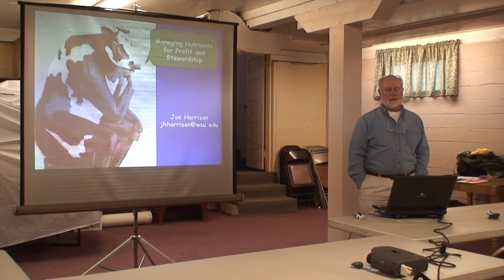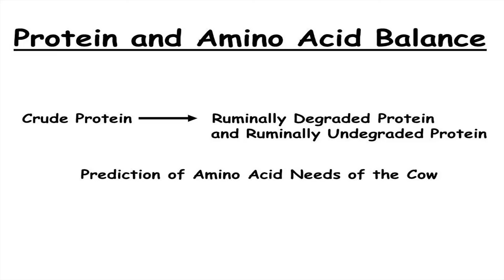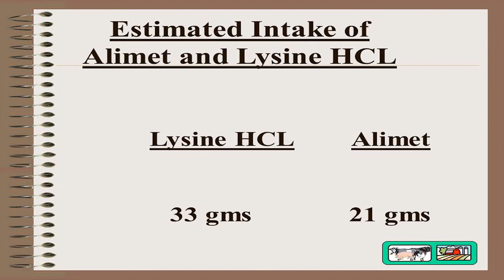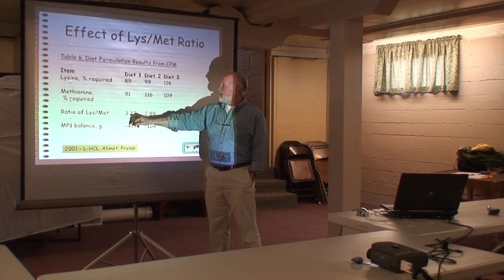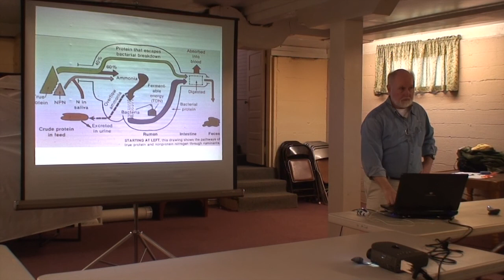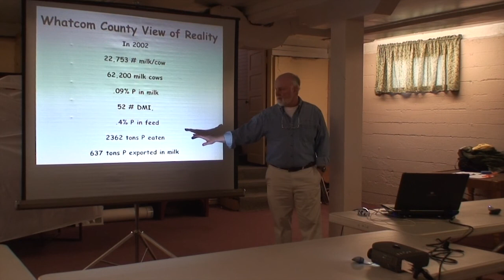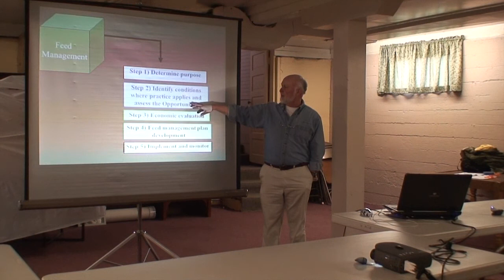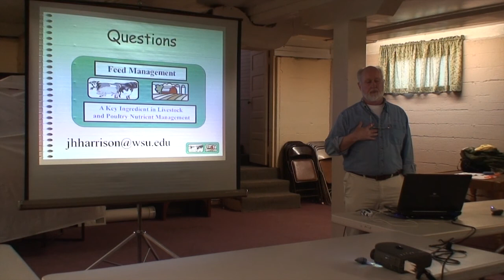Feed Management: A Whole Farm Perspective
Feed management is the practice of feeding cows for maximum production, performance, and reproduction, while reducing the amount of excess nutrients, particularly nitrogen and phosphorous, excreted in the manure by minimizing overfeeding of any one nutrient.  Feed management can help reduce feed costs by feeding nutrients more efficiently and importing less feed onto a farm. In turn, the reduction of manure nutrient content can result in the need for less land to effectively meet ones nutrient balance. Hear Dr. Joe Harrison talk about dairy feed management from a whole farm perspective. In addition, he talks about NRCS cost share opportunities for those interested in developing and/or receiving funds to help implement a Feed Management Plan by looking at cow nutrition, feed, and crop indicators.